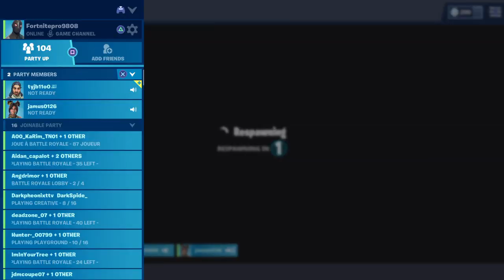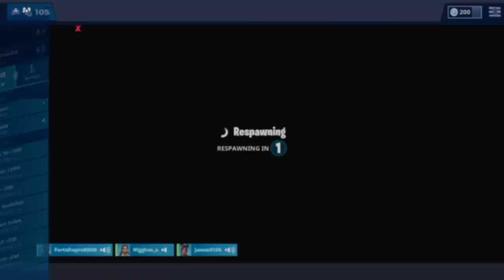Joy Mathew test